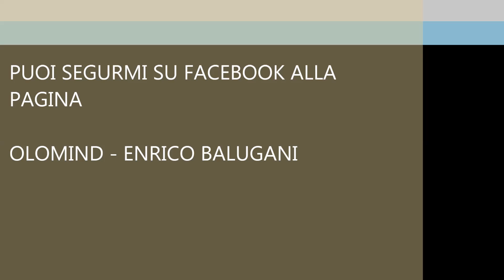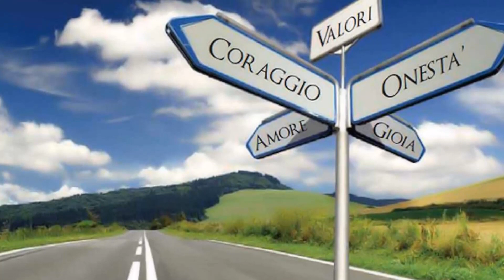IL NOSTRO FUTURO: E' POSSIBILE UNA ITALIA GREEN ?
In questo video riporto e commento un articolo dove analizzo  alcune delle possibilità di cambiamento futuro, necessarie per procedere verso un futuro meno inquinato, più sano, equo, etico e solidale.
Questa società vede moltissimi malati sia sul piano fisico, sia sul piano psico emotivo, per tutte le scelte errate fatte dal dopoguerra ad oggi.
Sbagliare è umano, ma perseverare significa non avere capito le cause di ciò che stà portando l'umanità verso la sesta estinzione di massa.

Tra la tante soluzioni possibili vi è la Permacoltura, soluzione per una alimentazione a km zero e dai costi minimi cui consiglio la visione di questo documentario, eliminato da youtube ma visibile su vimeo e del quale consiglio la visione;

Un abbraccio,
Enrico Balugani